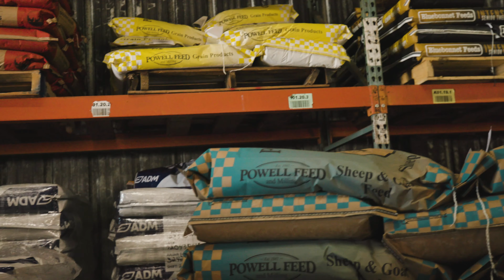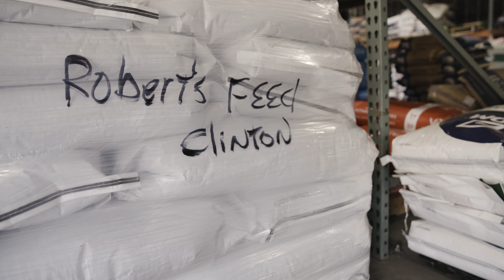Roberts Feed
You may have met Brock Roberts as a member of our education team, but you may not realize when he left ARFB staff, it was to follow his dream of running an ag feed and supply store in Van Buren County. Learn about his business and why he has a passion for being an ag hub for his community.